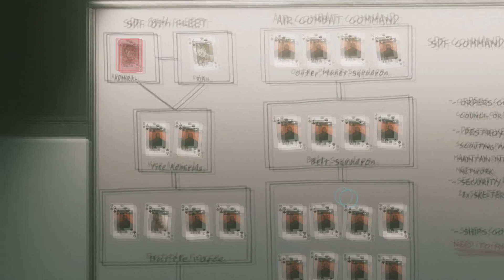Call of Duty Infinite Warfare Walkthrough Gameplay Part 7 - Campaign